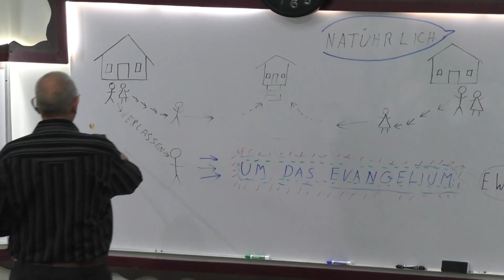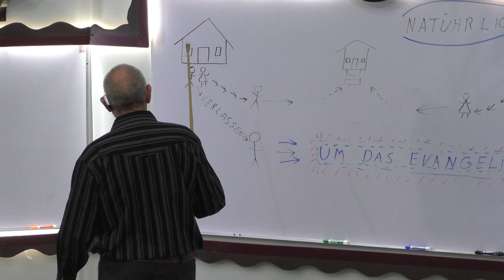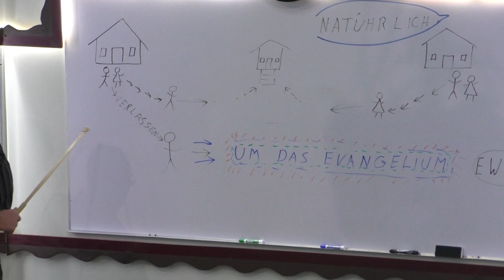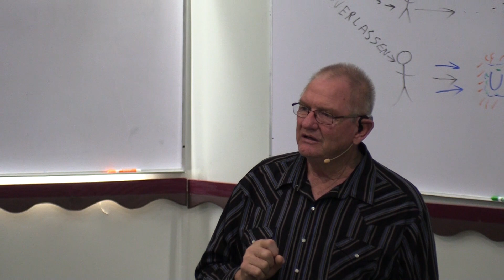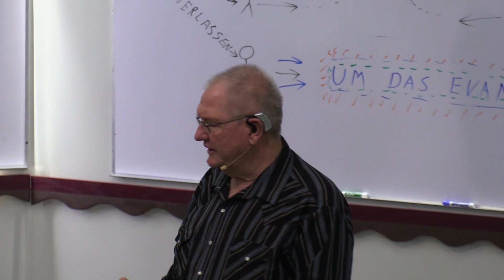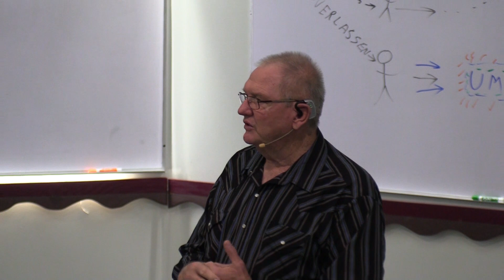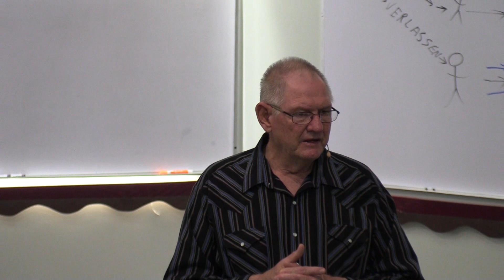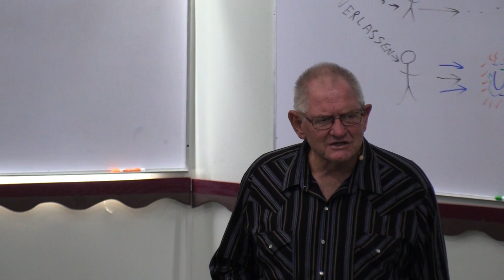Dee Tiende Stoop - Part 3 - Mame un Pape veloten - 15. September 2019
Sonntag Abend Klasse - 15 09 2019 - Daniel Penner - Licht im Leben - Daut 12 Stoopen Program von Jebungenhet to Friehet